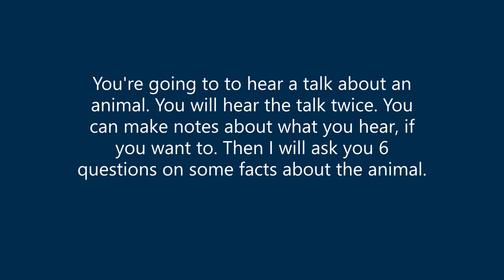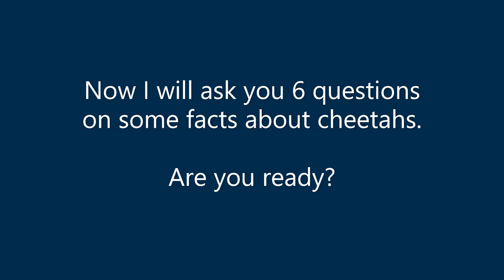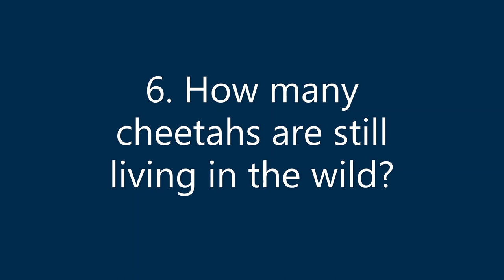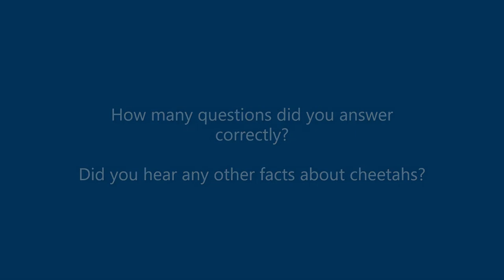📢 Trinity B1 Listening - Cheetahs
En este vídeo, Talli y Will os han preparado el ejemplo de un simulacro del examen de B1 tipo Trinity de la parte de listening para que practiquéis antes de vuestro examen real.

Seguiremos subiendo más vídeos de simulacros de exámenes tipo Trinity, ya que existe poco material, para que podáis preparar vuestro examen. Cuantos más vídeos escuchéis, más os familiarizaréis con el formato y más habilidad tendréis.

CONSEJOS PARA APRENDER MEJOR: 👩‍🎓👨‍🎓🈴

🕐  Tienes que ver el vídeo la primera vez sin subtítulos en las dos ocasiones e intentar contestar las preguntas del final.
🕑  La segunda vez puedes ver el vídeo con subtítulos e identificar si no habías entendido alguna palabra. Fíjate como suena.
🕒 Puedes hacer un dictado. Vuelves a escuchar el vídeo e intentas copiar en tu cuaderno de estudios 📒 lo que escuchas. ¿Puedes completarlo con las dos oportunidades o necesitas ponerte más veces el vídeo?
🕓 Ponte otros vídeos del mismo nivel para ver qué tal se te dan. Aquí te dejamos algunos:
🕔 ¿Te ha ido bien? Para asegurarte de que no tienes ningún problema con tu oído inglés 👂 y de que apruebes, te dejamos vídeos de un nivel más alto (B2). ¿Eres capaz de entenderlos? 😊
The Great Fire of London
🕕 ¿Te ha costado este vídeo? No te preocupes. ¡Es lo normal al principio! Para solucionarlo, te dejamos un listado de vídeos de nivel A2. Si los escuchas primero, te darán la base para entender el nivel B1.

Si necesitáis ayuda para practicar alguna habilidad concreta, podéis contactar con nosotros para recibir nuestras clases online:

(Mensaje privado. 😊Te atenderán Silvia o María)

¡Muchísima suerte con vuestro examen B1 de Trinity!

Image by David Mark from Pixabay. Thanks.